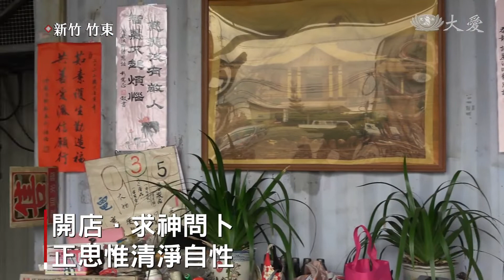轉念問心～求神問卜不如勤耕福田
慈濟志工張秋梅，年輕時做生意，為了賺更多錢，想盡辦法求神問卜，卻沒能如願。在人生最迷惘時，慈濟點一盞燈，幫助她找到人生方向，現在由迷轉悟，也希望用自身改變，帶更多人認識佛法的好。

竹東環保站，慈濟志工張秋梅埋首分類，午餐時間也客串當起大廚，曾經開過便當店的她，掌勺功力一流。

慈濟志工 張秋梅：「以前做吃的，做自助餐做便當，坦白說，當時是覺得，我不想做香積了，很累了，可是這個因緣又來了，說害怕，但也是覺得說，做中也是很歡喜，我們可以煮這麼多的食物讓大家享用。」

除了做吃的生意，她也經營過服飾店，當初為了賺錢，經常到處求神問卜，但都沒能得償所願，後來因緣際會遇上慈濟，才讓她的心安定了下來。

慈濟志工 張秋梅：「因為我自己走過這樣愚痴的(路)，我所要尋找的，終於讓我找到了，所以我就鞭策自己，我一定會很精進 ，我會以我的身體力行，而不是用說的。」

就是抱著這樣的信念，受證成為慈濟志工後，她開始積極參與各種勤務，每個工作都當成是修行。

慈濟志工 張秋梅：「我們修行就像我們開車一樣，黃燈是警告，紅燈就是完全不能去做的，綠燈才能夠通行，那我們修行如果正確的話，就是像在走綠燈的時候，你才能通過，就是往正確的路去走。」

當慣了老闆娘的張秋梅，非常熱心，她也把這分古道熱腸發揮在帶新人的工作中，期盼有更多人能走進菩薩道場。

慈濟志工 張秋梅：「找回佛弟子，這是我一直以來的心願，然後要聽法聞法，我能夠成為說法無礙辯才無礙，這樣子的說法、傳法者。」

真善美志工 薛富才 新竹報導